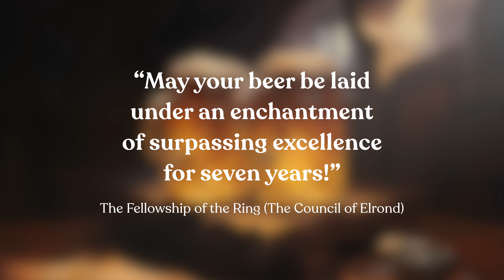Do you REALLY know Gandalf?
I love two things: the Lord of the Rings and random trivia.  Here those two come together to test your knowledge of Middle-earth and the world created by JRR Tolkien.

All 15 questions are about the quintessential wizard himself, Gandalf!